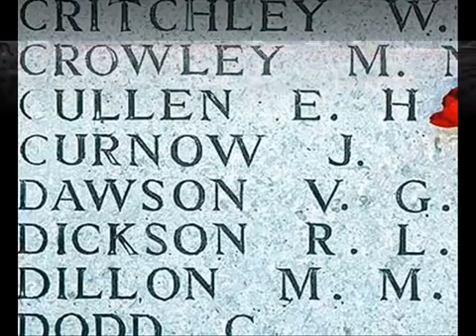June Tabor -- And The Band Played Waltzing Matilda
One of great anti-war songs, written by Scottish-born Australian singer-songwriter Eric Bogle in 1971, commemorating the Australian and New Zealand troops in the Gallipoli Campaign (WWI).